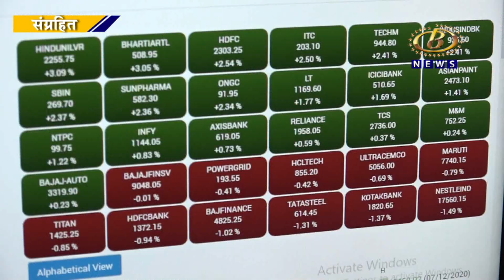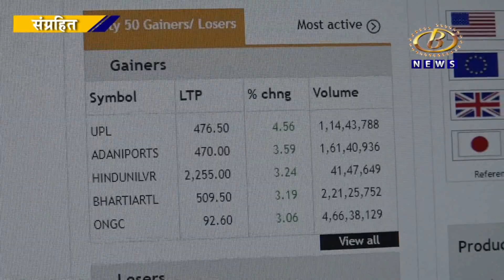गुंतवणूकदारांची मागणी घटल्यानं सोने दर उतरले, दरात आणखी कपात होण्याची चिन्हं